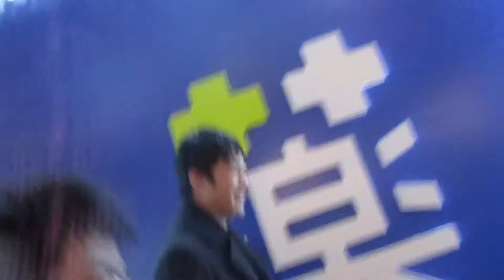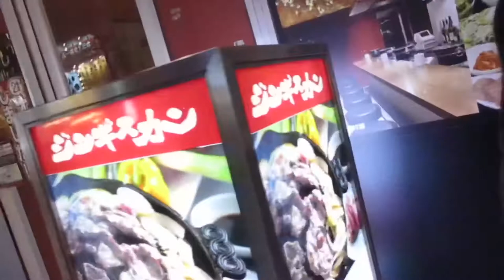http///123「晩飯道中と例のネタ」暗黙の了解の答え合わせww